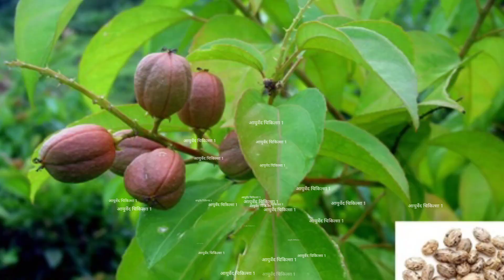jamalgota Ke fayde bataen।। jamalgota Ke side effects Jamalgota ke Tel।। जमालगोटा के फायदे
जमालगोटा क्या है इसके फायदे क्या होते हैं जमालगोटा के तेल के क्या फायदे होते हैं जमालगोटा किन किन बीमारी में उपयोग किया जाता है